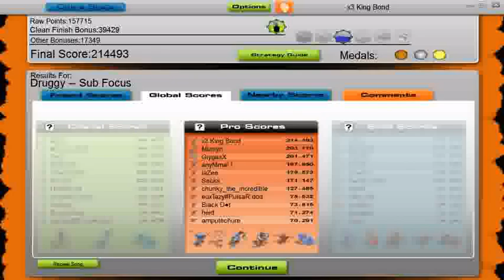Audiosurf - Druggy by Sub Focus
I only hit one gray in this video, but I went back and redid it and got a higher top score without hitting a gray ;p This is the only one I recorded though.